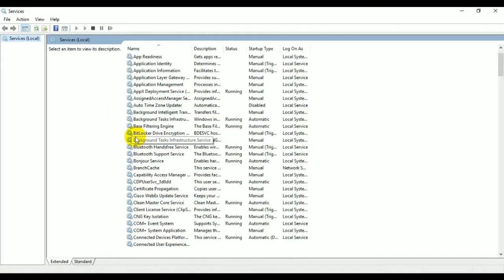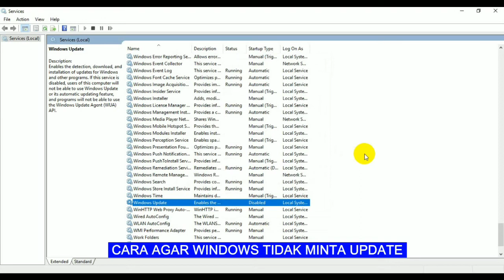CARA AGAR WINDOWS 10 TIDAK MINTA UPDATE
@bungsanstudio Terkadang sedang enaknya kita bermain Laptop tiba-tiba Windows nya minta Update, kita terpancing Klik OK, maka repotlah kita menunggu lama dan windows 10 terus minta update. Begini Cara mengatasi jangan sampai Windows 10 Kita tidak minta Update